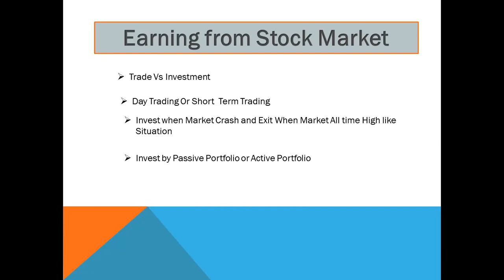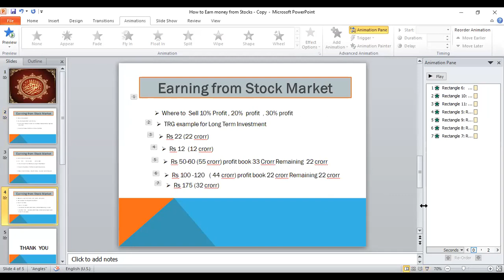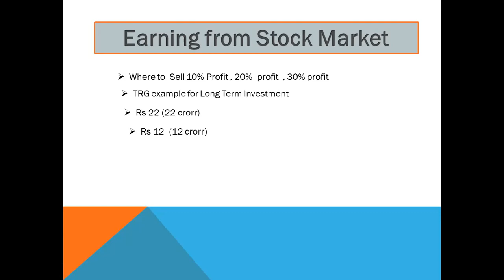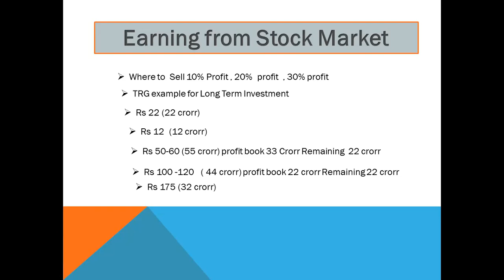Earning in Stock Market , Tips and Strategies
TRG , AKD , Portfolio Management , Investment , make money from Stocks